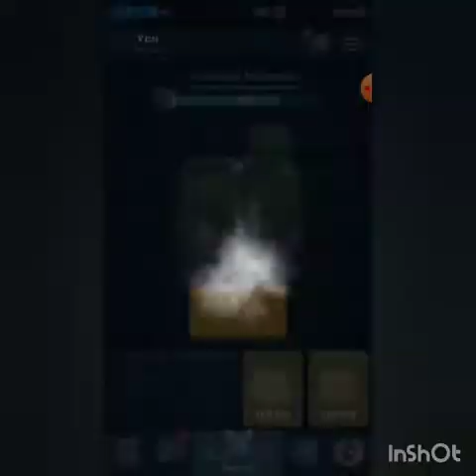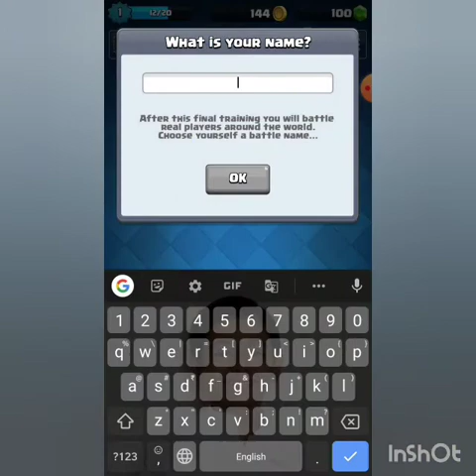Clash Royal - My first gaming video